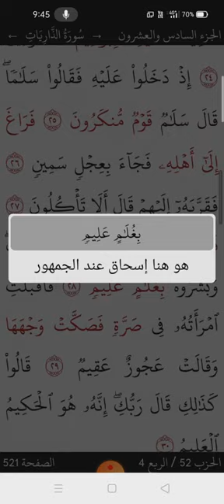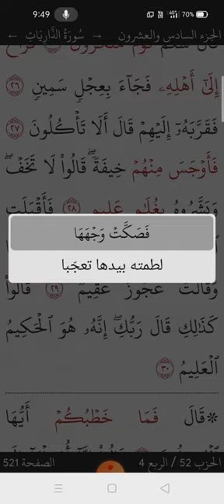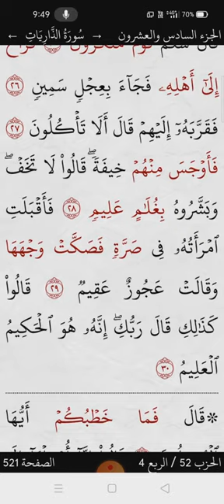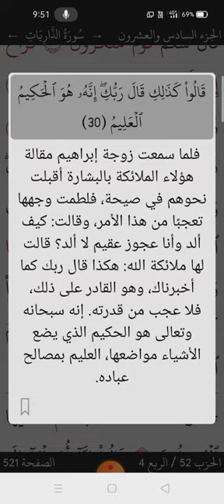سورة الذَّارِيَاتِ الآيات 24-30 مع تفسير الميسر _ ഖുർആൻ ലഘു വിവരണം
تفسير الميسر للقرآن
ഖുർആൻ ലഘു വിവരണം
ടെലഗ്രാം ലിങ്ക്:
വാട്ട്സ് ആപ്പ് :
(അൽ കിതാബ് ഗ്രൂപ്പിൽ ജോയിൻ ചെയ്യാത്തവർ മാത്രം ജോയിൻ ചെയ്യുക )